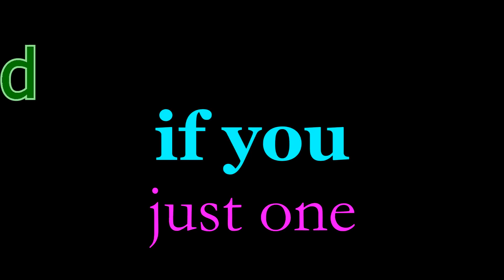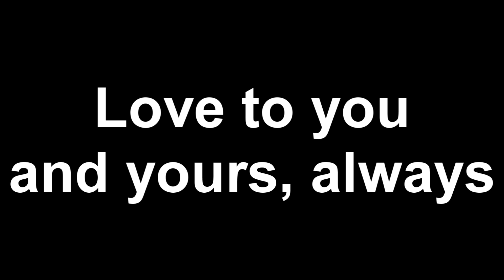One Christmas Skeptic!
Is there a Santa Claws?
Help me keep paying the bills and stuff!